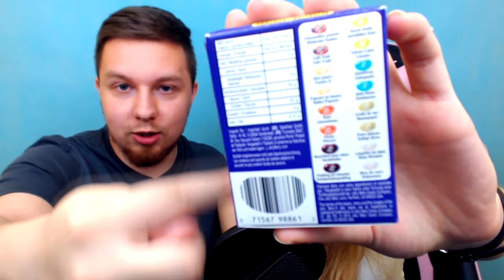TO JEST JESZCZE GORSZE! | Jelly Belly - BeanBoozled (Fasolki Wszystkich Smaków)